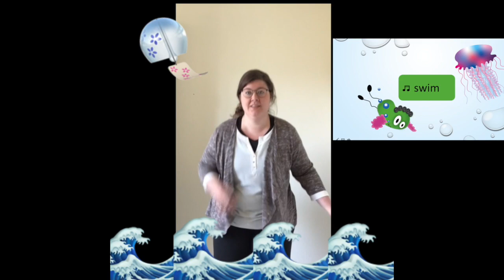Swim with movements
Ready Steady Play song by @TessaJosephina, with movements by the Such Fun team